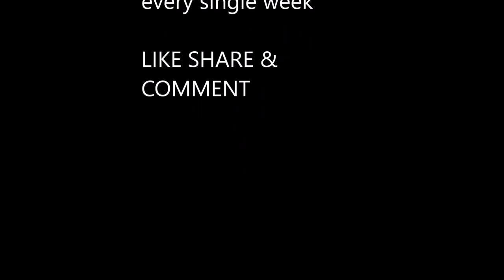2 Legged Pergola Plans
Beside this video, I have free downloadable plans with step by step instructions and diagrams.

This simple pergola with 2 posts is the ideal choice if you are looking for a wooden project to cover your bbq area. You can get the job done in just one weekend, without much effort. You can also find tons of free woodworking plans you can print on my site - MyOutdoorPlans.com